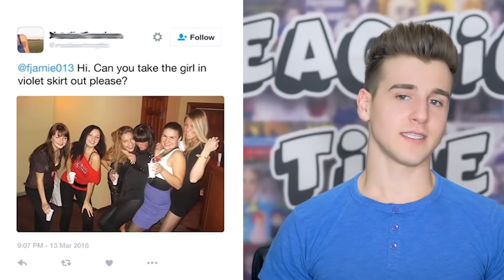Most Hilarious Photoshop Troll Is Back!